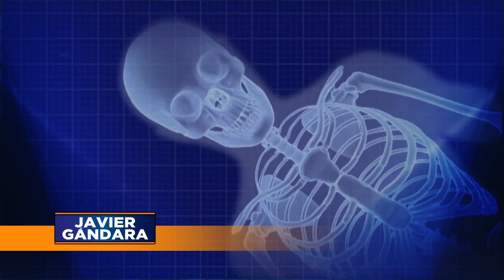Javier Gándara - Sonora - Propuesta deportiva - PAN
Spot 3:30 min. - Javier Gándara - Sonora - Propuesta deportiva - PAN